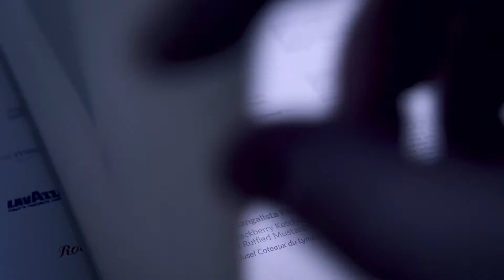Columbus Calling: Bill Glover at the James Beard House (FULL)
On Sept. 11th 2015, Chef Bill Glover of Gallerie Bar & Bistro at Columbus' downtown Hilton Hotel was guest chef at the James Beard House in New York City. This is the story of that special night.